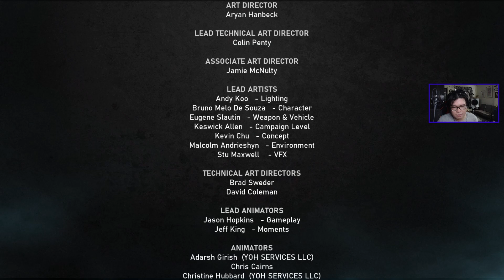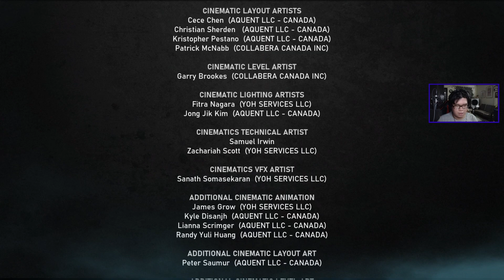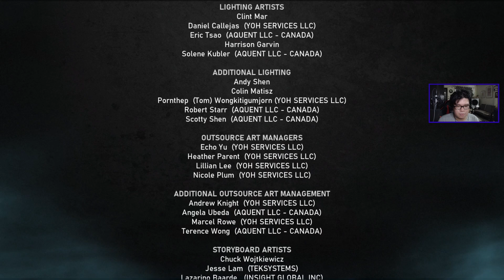ENDING | Gears 5 (PC Gameplay) | Part 14 | 1080p60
I wish if the developers will create Gears of War 6 because they hadn't take down the new queen (Reyna Diaz). just like Marcus who kill Queen Myrrah back in Gears 3, if they dare to bring the queen back her life and rises up again to rule the world? each bravery protagonist characters will have their own plan to take down their new queen and never rise again, because Gears will always won the final battle against the locust evil opportunity!